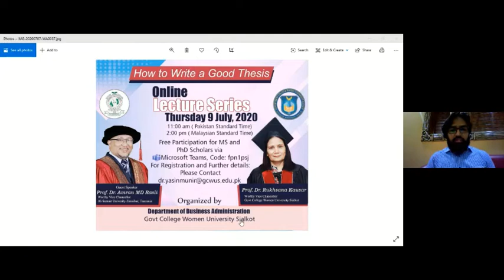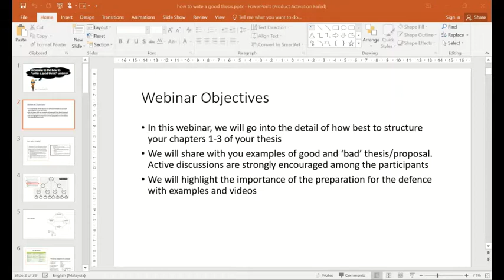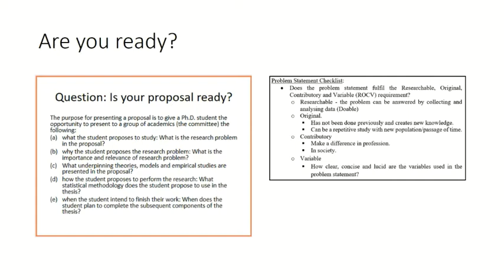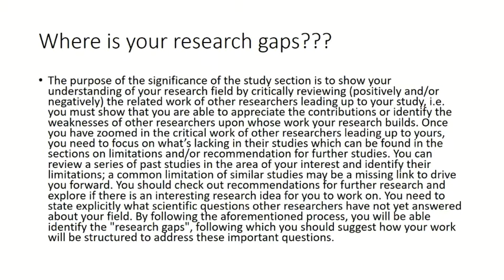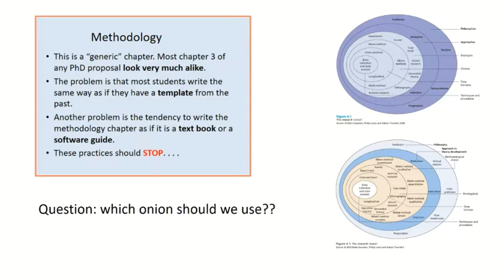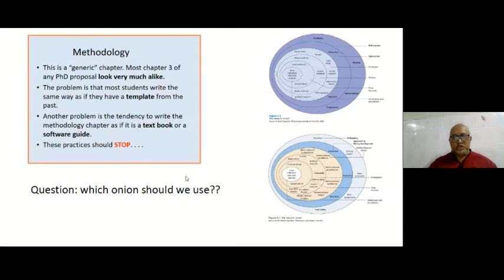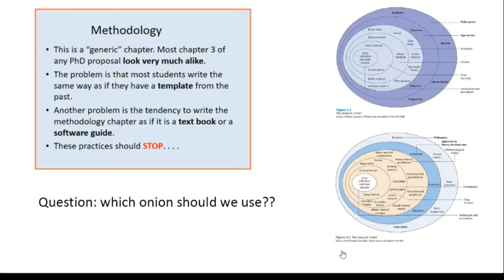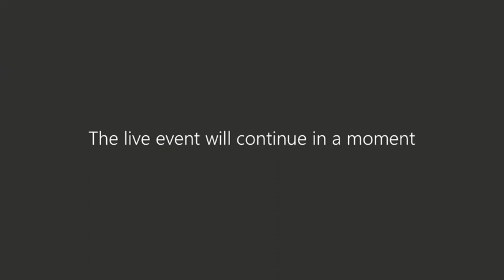Online Lecture Series - How to Write a Good Thesis? Online Lecture 1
Department of Business Administration of GC Women University Sialkot, Pakistan is initiating a series of Online Lecture on "How to Write a Good Thesis?" in collaboration with Al-Sumait University Zanzibar Tanzania.

Prof. Dr. Amran MD Rasli, VC Al-Sumait University Zanzibar, Tanzania and Prof. Dr. Rukhsana Kausar, VC GC Women University Sialkot, Pakistan were the guest speakers.
This series started from 9th July, 2020 at 11:00AM Pakistan Standard Time.

Proudly hosted by Department of Business Administration headed by Dr. Yasin Munir of GC Women University Sialkot, Pakistan.

Powered by ITSC and ORIC, GCWUS.